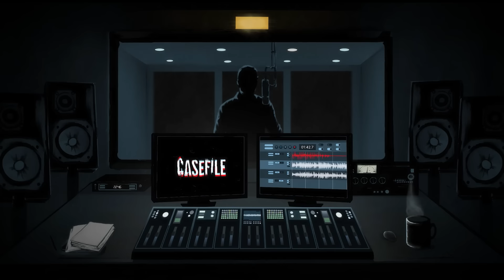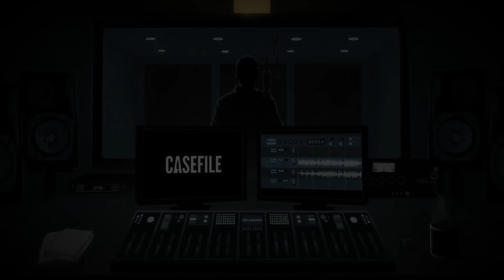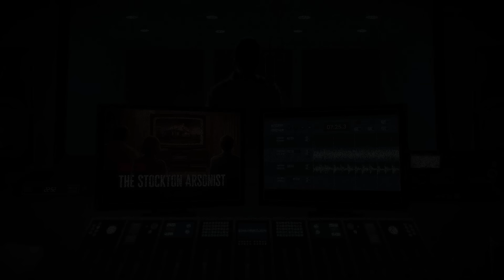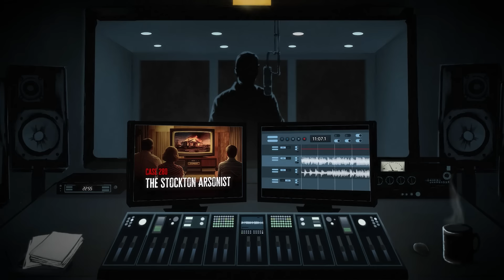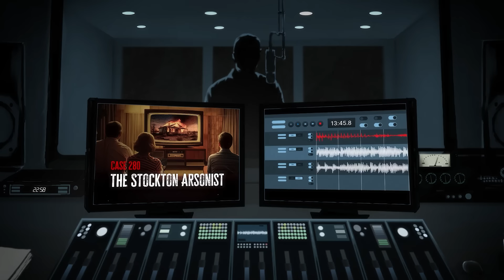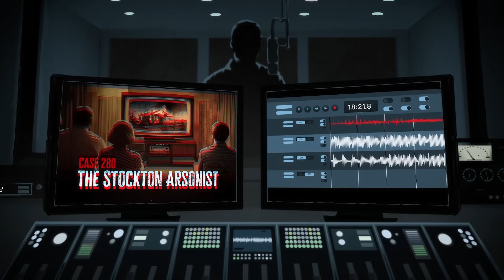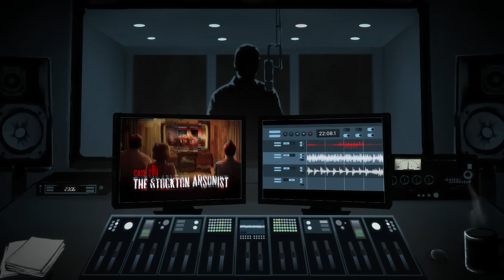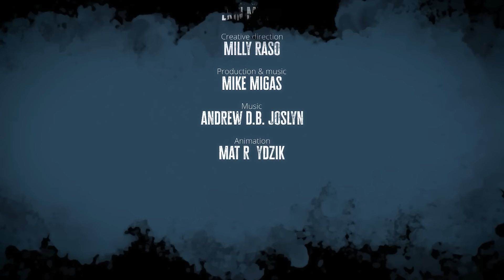An old VHS tape reveals a creepy mystery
Case 280: The Stockton Arsonist

*** Content warnings: Animal cruelty ***
On a hot summer’s day in 1989, a father and son travelling through Stockton, California, discover a VHS tape left by the side of a road. When they take it home and decide to watch it, they make a disturbing discovery. The tape contains footage of a house burning to the ground and was apparently filmed by the arsonist who lit the fire.

When investigators looking into the tape hit a series of dead ends, they enlist the help of popular television series Unsolved Mysteries, and the case becomes known as that of the infamous Stockton Arsonist.

CREDITS

RESOURCES